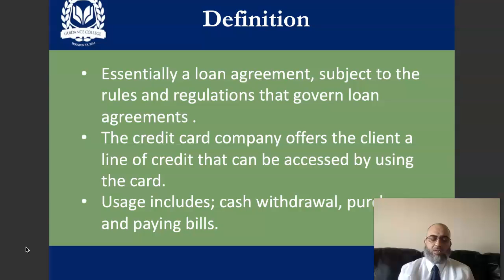62 - Definition of credit card